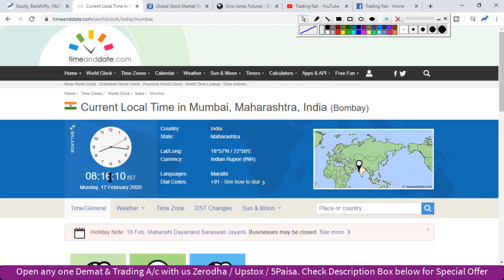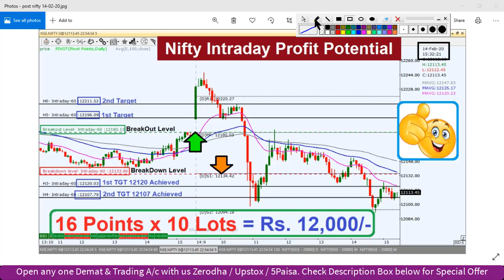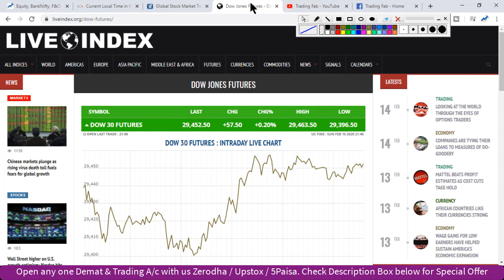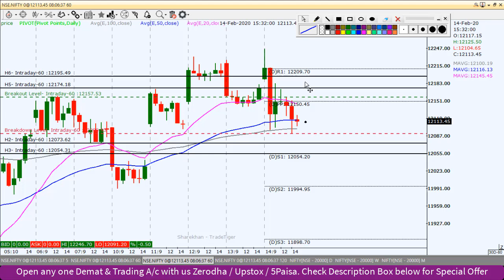Nifty Intraday Trading Strategy 17 02 20 | Last Intraday Profit Potential Rs12,000 | 20DEMA Support